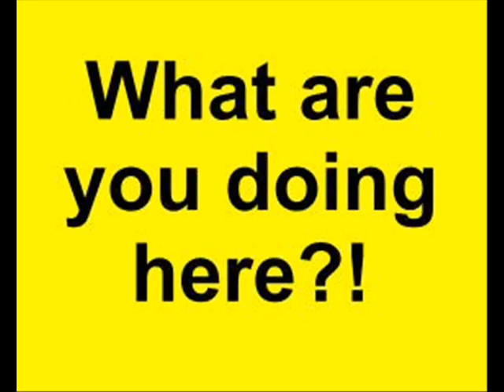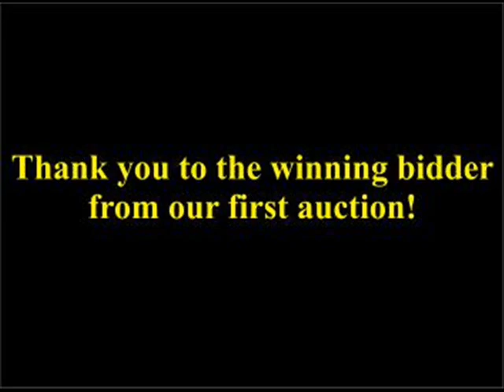Celebration 2OO7 - Albany Girl Guides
First painting is in California. Where will this one end up? Listed on eBay NOW!

Backing track "Get the party started" by PINK

Guides Western Australia and Guides Australia take no responsibility for the content of this video.